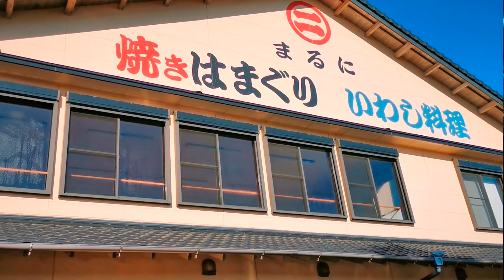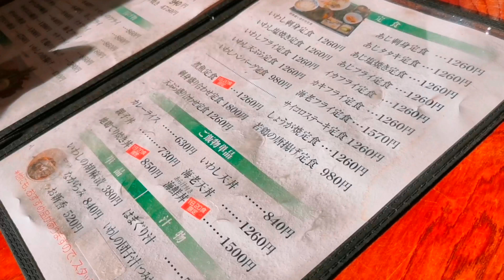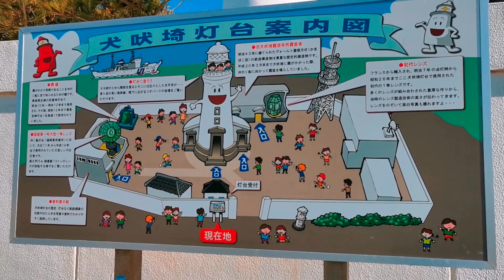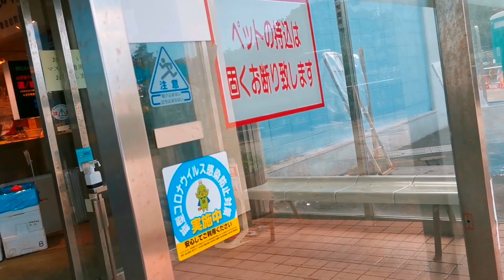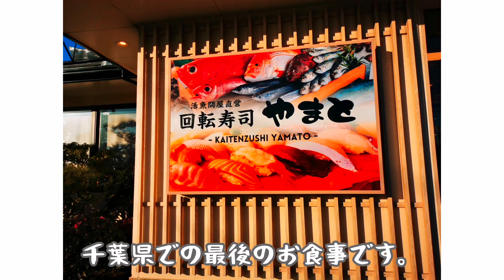【千葉県】ペキニーズ、別荘キャンプからの卒業【最終日】Last day at villa in Chiba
最終日  この一週間楽しすぎて、ここに住みたくなりました。さようなら楽しかったよ、また会おう！貸別荘(泣)
絶対また行きたいです。

※動画前半のビールについてですが、編集でその日の内に出発しているようにしましたが、
前々日に早々とキャンプの片付けを始めたため(お餅焦がした後)、昼間から呑んでおります(笑)
飲酒運転は絶対してはなりません！

・貸別荘
・犬吠埼灯台
・犬吠テラステラス
・ウォッセ21

今回のご飯
・お食事処 まるに
イワシの刺身定食と煮魚定食
・回転寿司やまと